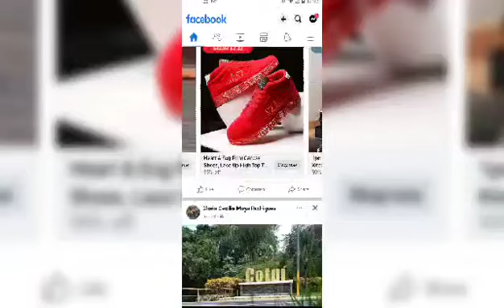I'M Burning My Stinking Sneakers 🔥🔥🔥🔥🔥🔥🔥🔥🔥🔥🔥🔥🔥🔥🔥🔥🔥🔥🔥🔥🔥🔥🔥🔥🔥🔥🔥🔥🔥🔥🔥🔥🔥🔥🔥🔥🔥🔥🔥🔥🔥🔥🔥🔥🔥🔥🔥🔥🔥🔥🔥🔥🔥🔥🔥🔥🔥🔥🔥🔥🔥🔥